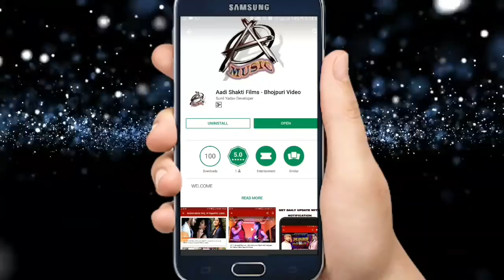Monu Misyel का # Bhojpuri देवी गीत - नन्हका भुला गईल - navratra Song 2018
Singer - Monu Misyel
Lyrics -  Hareram Mishra